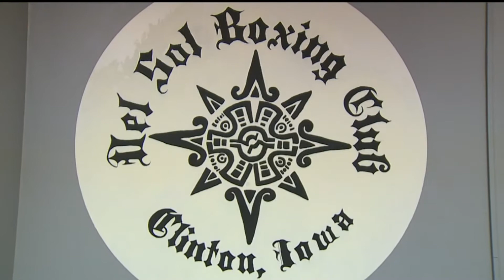Jefferson Awards 2019: Jorge Rodriguez